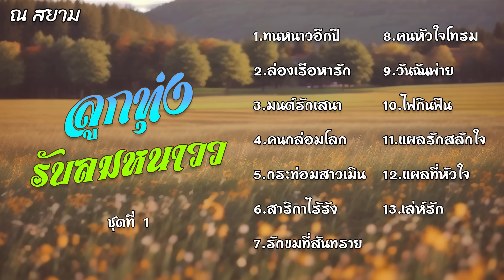ลูกทุ่งรับลมหนาวว ชุดที่ 1 | รวมศิลปินดัง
01 ทนหนาวอีกปี
02 ล่องเรือหารัก
03 มนต์รักเสนา
04 คนกล่อมโลก
05 กระท่อมสาวเมิน
06 สาริกาไร้รัง
07 รักขมที่สันทราย
08 คนหัวใจโทรม
09 วันฉันพ่าย
10 ไฟกินฟืน
11 แผลรักสลักใจ
12 แผลที่หัวใจ
13 เล่ห์รัก